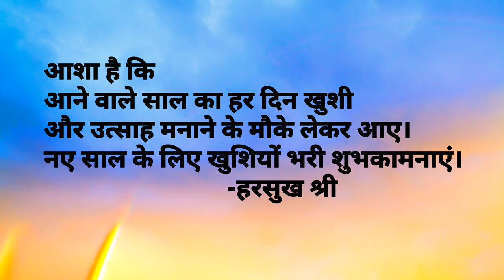Diwali Celebration || हैप्पी दिवाली 2020 || Diwali fireworks || Happy New Year Rangoli || Divrana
Diwali celebration 2020 in Divrana village